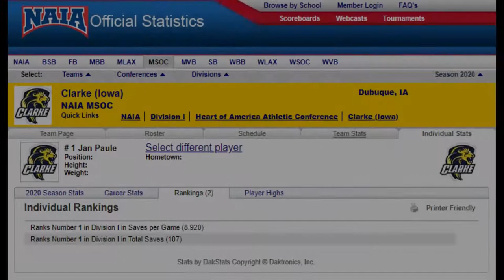Jan Paule - Goalkeeper Highlights 2020/Fall - Clarke University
Jan Paule
Nationality: Czech Republic
Position: Goalkeeper
Height: 6'2
Weight: 175 lbs